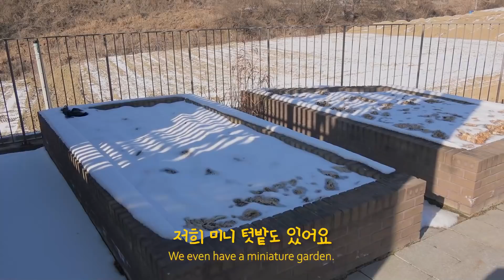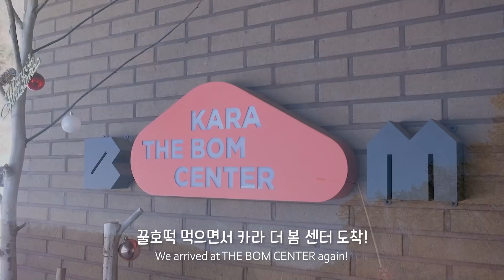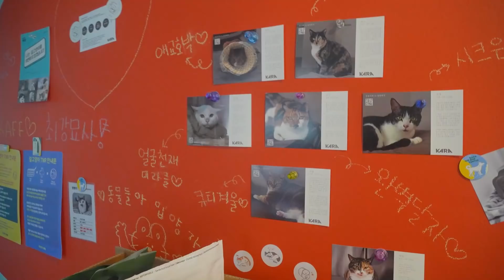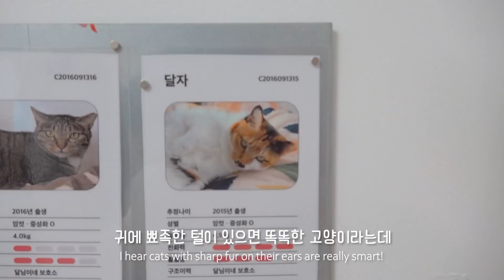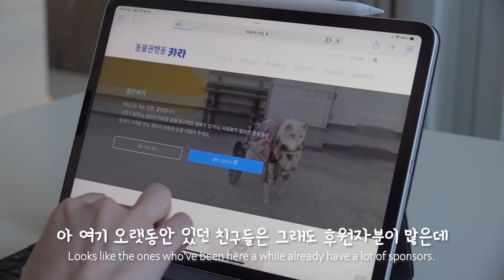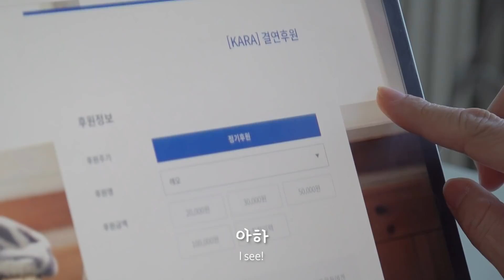강아지를 입양했어요!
지난 달에 카라 더 봄 센터에 다녀왔어요.
구조된 뭉뭉이들이랑 야옹이들이 지내고 있는 곳입니다.
처음 갔을 때는 뭐가 필요할지 몰라 야옹이 친구들만 소개 받고 왔는데
이후에 회사 친구들과 함께 청소를 도와드리러 다녀왔어요.
여러분께 저희 집 뭉뭉 식구를 소개합니다!

00:00 인트로
00:35 한달 전 카라 더 봄센터 방문
02:03 봉사활동도 식후경
02:54 카라 더 봄 센터 도착, 뭉뭉이들의 환영
03:47 봉사활동 시작 (계류장 청소)
05:00 청소 끝! 더 봄 센터 야옹이들과 인사
08:07 카라 더 봄 센터 뭉냥이들
09:16 집에서 정기 후원 신청
10:24 티티 야옹!

* 크집사 카페에 팬아트를 보내주세요.